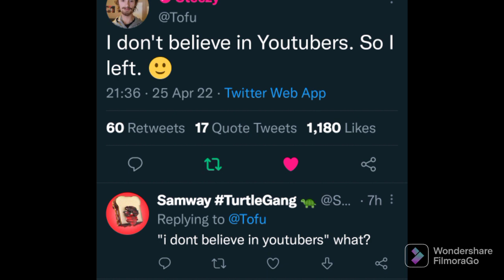Has This YouTuber Left Roblox Forever...?